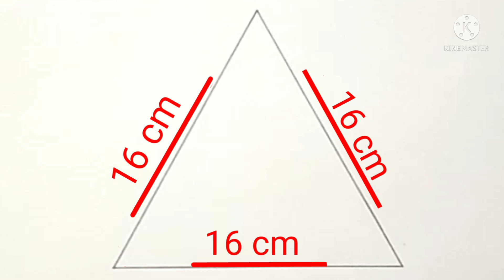tribhuj mein Kamal ke phool ka alekhan class 10th ke/Lotus design drawing in triangle